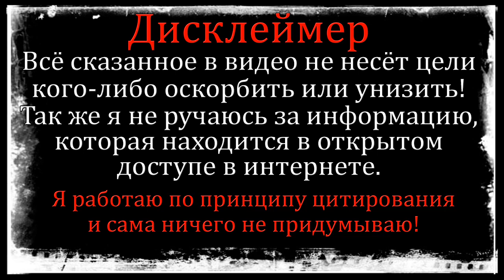Дом 2 Свежие Новости (11.04.2022) Позор и полный провал Бухынбалтэ!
Дом 2 сегодняшний выпуск новостей 11 апреля 2022.
Дом 2 свежие новости 11 апреля 2022. Дом 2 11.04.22.
Дом 2 на Ю:
11:00 - Дом 2 Lite (Дневной эфир)
22:00 - Дом 2 новая любовь (Вечерний эфир)
23:00 - Дом 2 после заката (Ночной эфир)